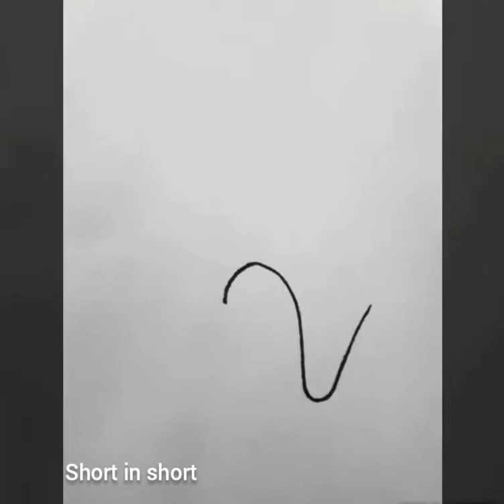Cute Cartoon Drawing | How To Draw 2020 | HAPPY NEW YEAR 2020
cartoon drawing with number 2020
number drawing
drawing picture with number
cartoon drawing
drawing tutorial
easy drawing
turn numbers into pictures
how to draw cartoons with numbers

You can reuse my video, but please don't to give credits to my channel.Thank You